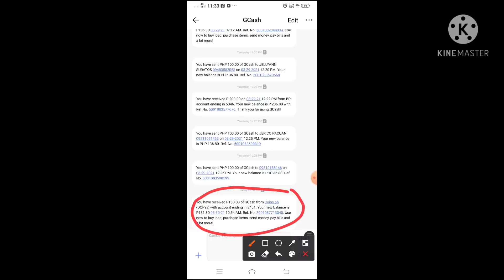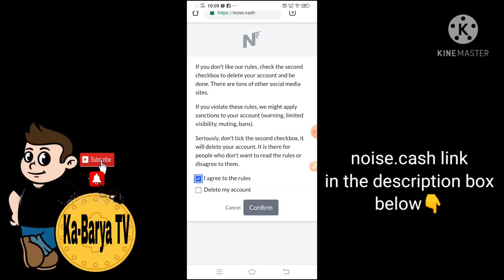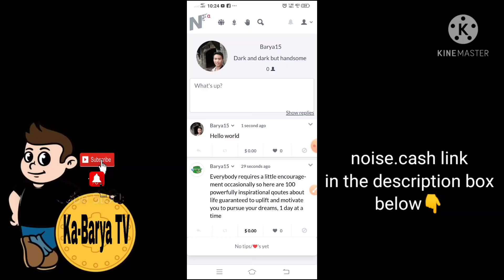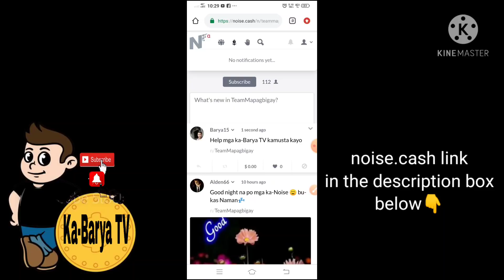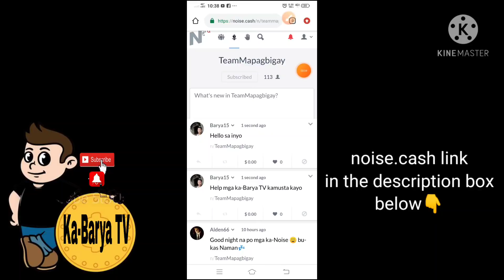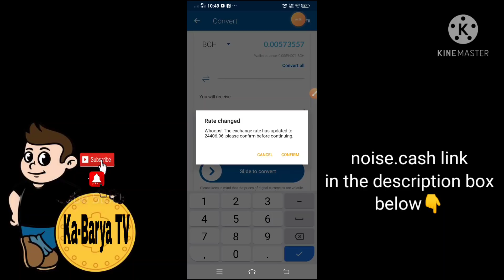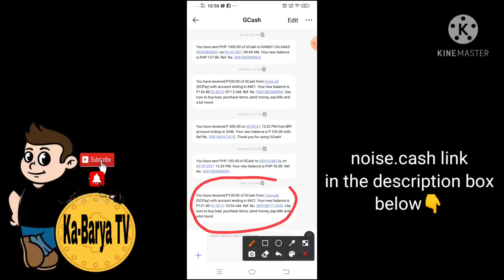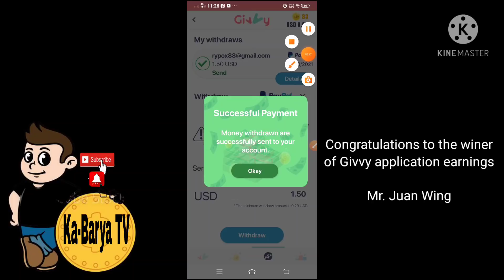₱130.00 ang Cashout ko sa GCash dahil lang sa mga tip ng ibang tao gamit ang Website na ito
unlimited 500 pesos gamit lang Ang Facebook  messenger

₱7,500 payout ko sa isang app na may pa raffle

unlimited ₱300 sa Bfast Bfree
kumita NG unlimited 1,500 pesos sa Bingo fun
unlimited 100 pesos GCash money dito sa website na ito
1,200 pesos kinita ko sa Finovel

Free 30 pesos gcash dahil sa apps na ito

5,000 pesos ang cash out ko sa premise app

kumita ng unlimited 1k pesos sa Lucky step link

libreng Text kahit walang load sa Unli pinas link!

free 1,500 pesos magsasagot lang ng survey

Hiring food photographer unlimited 750 pesos Ang kitaan

kumita ng unlimited 5 pesos up to 10,000 pesos sa panunuod ng videos sa YouTube

kumita ako ng 2,900 pesos sa pag scratch ng cards

kumita ako ng 5,000 pesos sa Spin Day

Hiring..! Part time / fulltime
ONLINE JOB (DROP.XYZ  ENCODER)

1 oras may ₱100 ka.
2 oras may  ₱200 ka
4 oras  may ₱400 ka.
6 oras may ₱600 ka
8 oras may ₱800 ka

Ang gagawin molang mag ta type ka ng letters
WALANG BABAYARAN✅
No expiratioN  ✅
Life Time business ✅
No need documents to submit.!
Kahit piso pwede I withdraw
 Payout thru : coins.ph/Gcash

16,000 pesos kinita ko habang natutulog
panuorin ang full video tutorial

manalo ng libreng Pera sa Daily Lottery

kumita ng libreng pera sa lumang Resibo

Kumita ng libreng pera sa emoji reaction

pag Hindi ma download
punta sa playstore dun mo I download
kumita ng libreng pera said Mobile legends

Video turorial Kung paano kumita ng pera sa pakikinig ng music gamit ang Current cash rewards